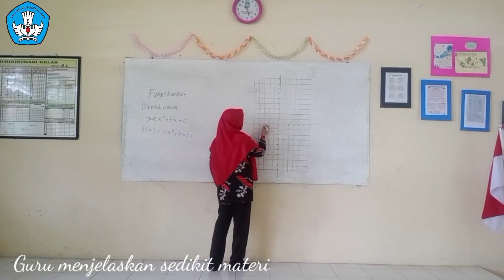Best Practices | Asyiknya Belajar Fungsi Kuadrat secara Berkelompok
Video kali ini berjudul "Best Practices | Asyiknya Belajar Fungsi Kuadrat secara Berkelompok" Video ini merupakan kegiatan pembelajaran matematika kelas IX A materi fungsi kuadrat.
Kegiatan Pembelajaran berlangsung secara lancar, peserta didik antusias dalam berdiskusi dan mengerjakan soal sampai dengan mempresentasikan.
Yoook.
Tonton videonya...
Terima kasih 🙏